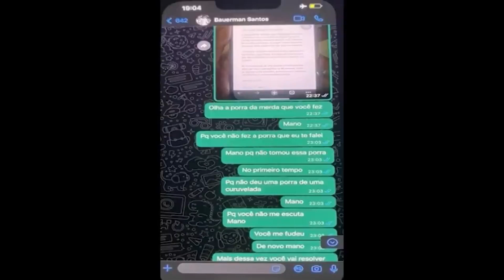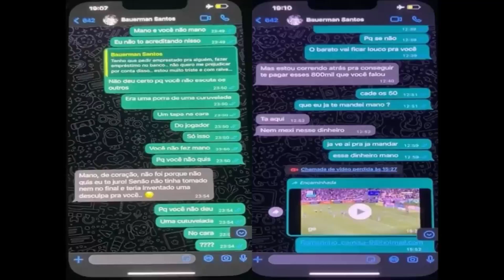ZAGUEIRO BAUERMANN É AM3AÇADO!! O BARATO VAI FICAR LOKO PRA VC!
Na última segunda-feira, a revista Veja revelou conversas entre Bauermann e um apostador envolvido com a quadrilha investigada por manipular jogos do futebol brasileiro.